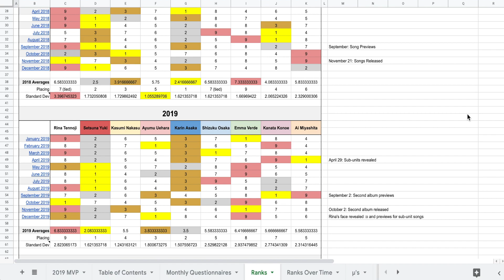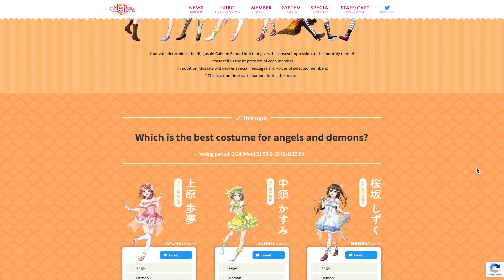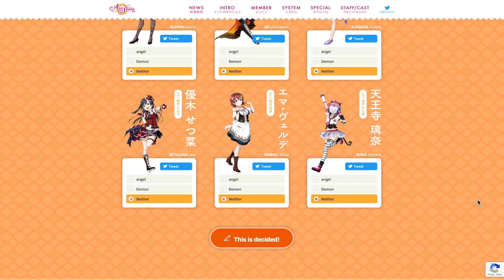The End of Monthly NijiGaku Polls and the Start of Monthly Questionnaires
But like why? Guess Setsuna will remain the eternal winner?